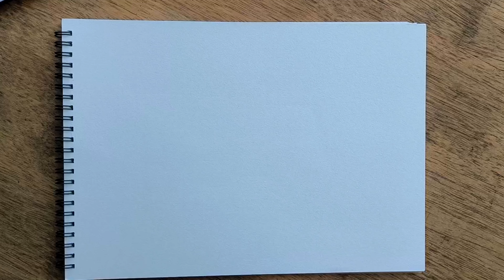How to Draw | Tractor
How to draw a Tractor? Very simple! And you don’t need to be a professional artist for this. Show this video to your children and let them try to draw the same way. This is a very exciting activity for young artists and lovers of different cars.